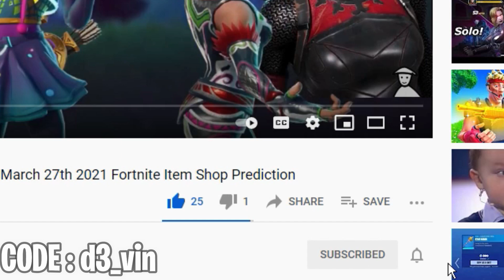April 26 Fortnite Item Shop Prediction | April 26th 2021 Fortnite Item Shop Prediction